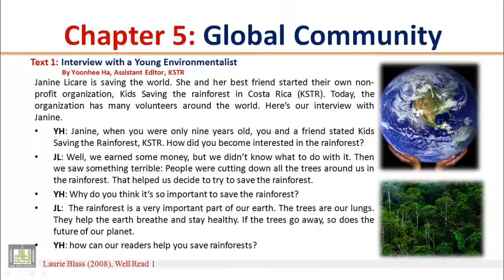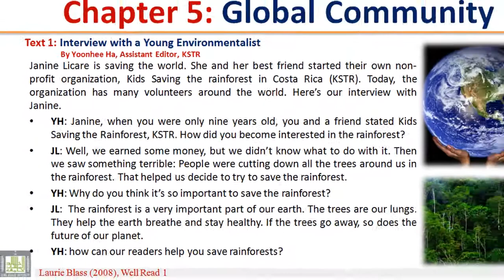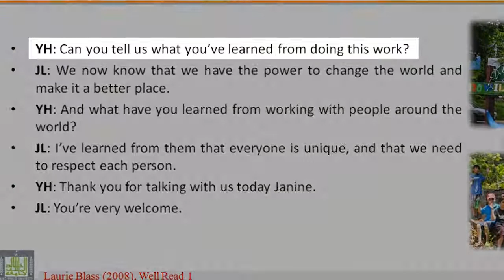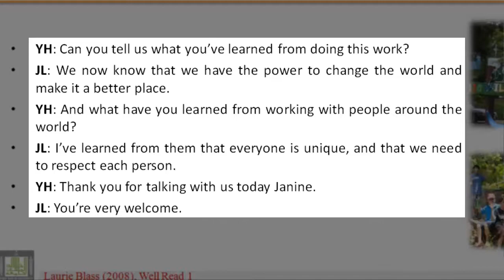READING (111) - Ch-5 - Text - 1 : A Young Environmentalist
READING (111) - Ch-5 : Global Community  - Text - 1 : A Young Environmentalist